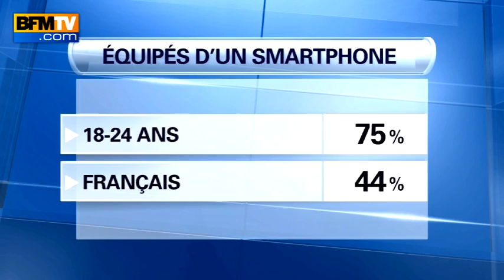La jeune génération accro à son smartphone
Les jeunes ne peuvent plus se passer de leur téléphone, et ils n'ont pas honte de l'avouer. Un sondage de l’IFOP révèle 78% des moins de 25 ans s'estiment dépendants de leur mobile. Et ce n'est pas la sortie du nouvel iPhone 6 qui risque d'arrêter le phénomène.